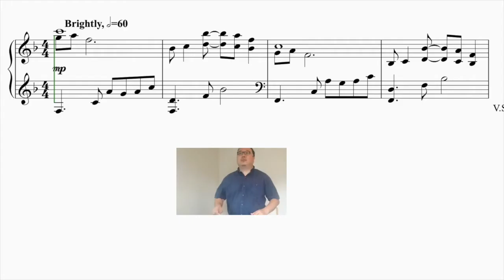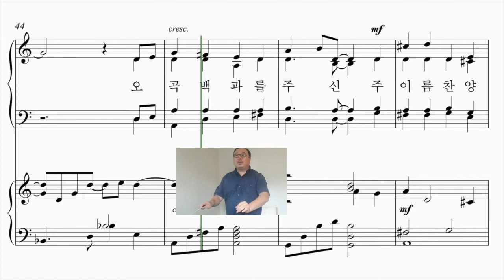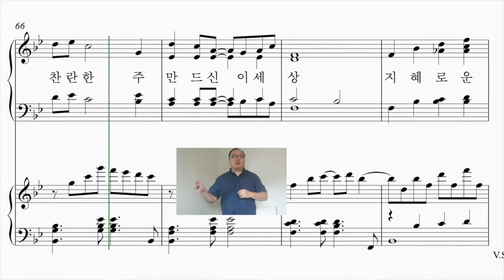주님 지으신 솜씨 테너 파트연습